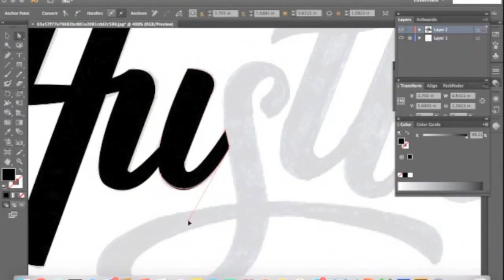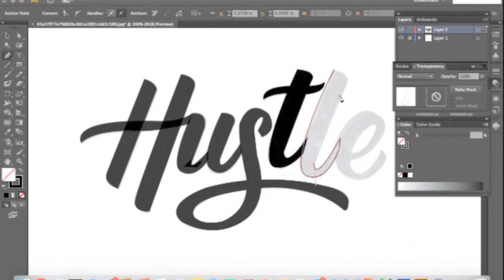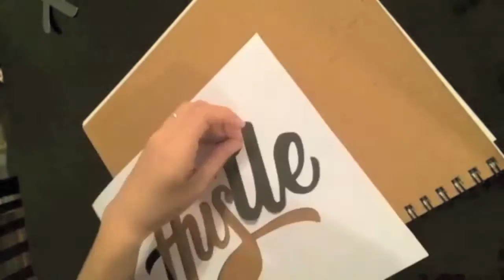How I hand paint a t-shirt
Step 1 - Create an image or text on illustrator
Step 2 - Print out image on paper or bristol board
Step 3 - Cut out image and create your stencil
Step 4 - Trace your image on your shirt
Step 5 - Begin painting!